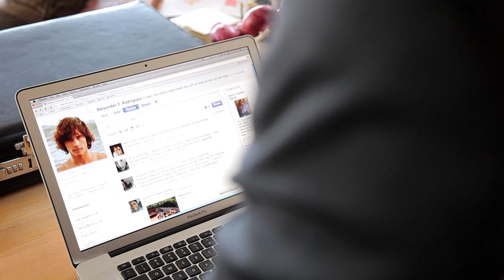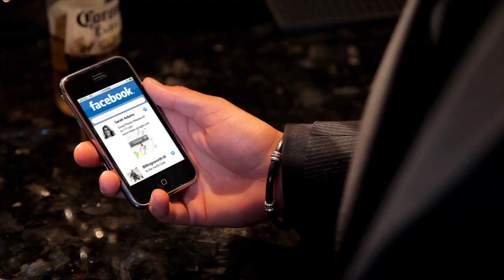TrackR Original Commercial (Phone Halo)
Final commercial from July 2010 production of Phone Halo commercial featuring Alexander Rodriguez.

Director:  Jacques Habra
Producer: Monique Rodriguez
Director of Photography:  Tom Kranzle
Editor:  Alex McMeekin

Starring some beautiful people made up by talented make up and costume professionals... to learn more about the TrackR Startup Story,